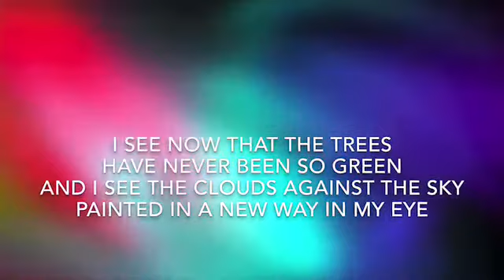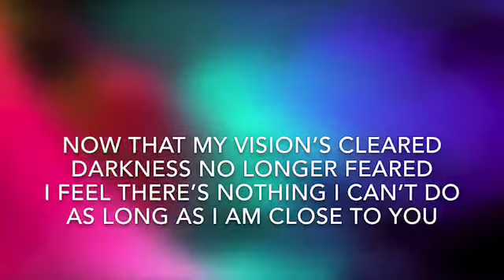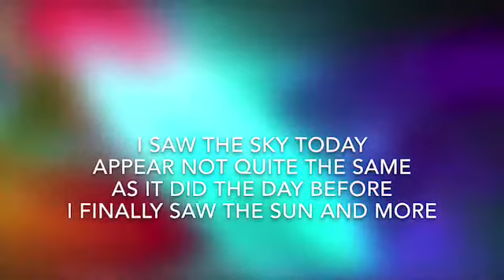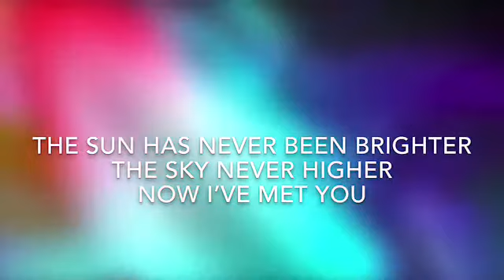Silvana’s Song words and music by Rene Teboe copyright ©1990